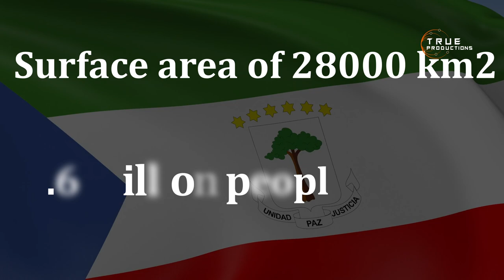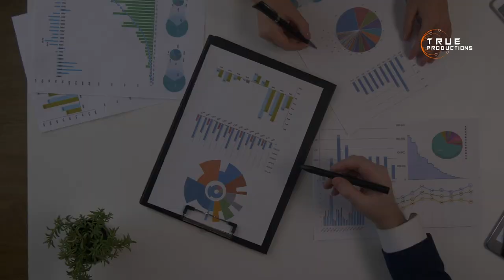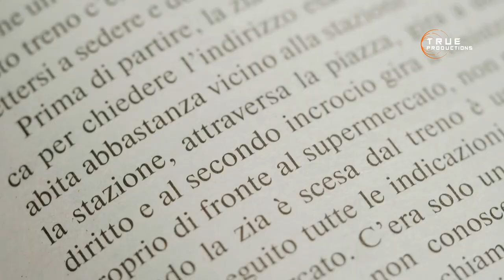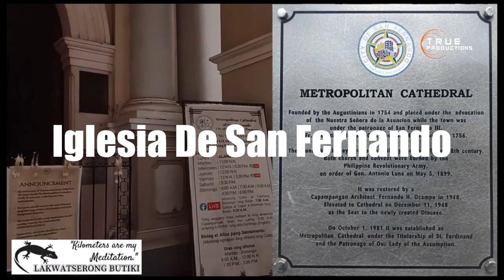WHY Nobody Visits this AFRICAN COUNTRY - Equatorial Guinea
✤ Welcome to “True Productions

⭐⭐If you want to push your brain to its full potential and before extremely enlightened about the world, be our guest because on this channel you will learn some of the best things of your life. True Productions will make you an all-round intelligent and awesome person.

 ⏰ Video Duration: 00:12:33

Thank you for supporting “Brain Therapist”

🎬Why Planes Dont Fly in Extreme Heat

🎬 Why the Captain of Airplanes Always Sits on the Left Side of the Plane

🎬🌱Weird Facts About the Male Body - Things You Didn't Know About the Male Body.

🎬 Airplane Food - 5 Reasons Why Airplane Food Taste Different

🎬10 Signs of Hormonal Imbalance in Women - Symptoms of Hormonal Imbalance in Women

⭐⭐If you want to push your brain to its full potential and before extremely enlightened about the world, be our guest because on this channel you will learn some of the best things of your life. Brain Therapists will make you an all-round intelligent and awesome person.

 ⏰ Video Duration: 00:12:33

👉👉With an average of 44,000 flights departing around the world each day and 2.7 million passengers taking to the sky, air travel is as routine to many people as getting behind the wheel. In fact, there are countless things your flight attendant does that likely go unnoticed by the layman.